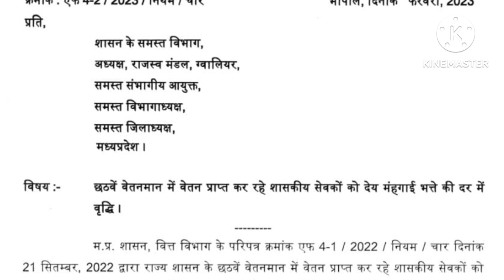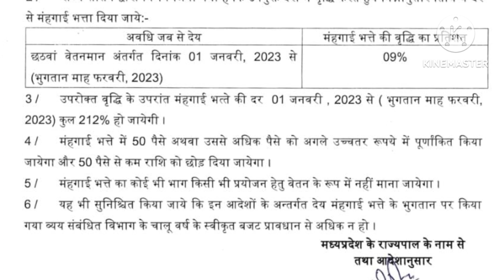Magnificent order of MP Govt! 9% DA hike order, due from 1 January 2023! order for 6th pay scale